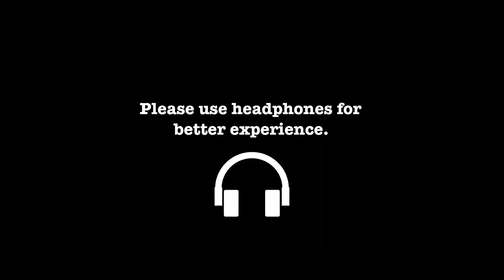Why idol worship in Telugu | విగ్రహాలకు పూజలు ఎందుకు చేయాలి? । Swami Vivekananda’s inspiring story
Man’s inner quests are eternal. Some of them are, why do Hindu’s worship god idols? Why should I perform pooja? God is everywhere and goes on…

Though spiritually inclined people think, worshiping idols is no more needed, Swami Vivekananda supports an orthodox way of Bhakthi, that worshiping god through idols..

In 1891, Swami Vivekananda met Rajasthani King, Mangal Singh.. Mangal Singh was arrogant towards Hinduism and believes Hindus are ignorant.. there Vivekananda explained the significance of praying God by idols..

This story resolved my inner quest, if God is everywhere, why should I pray to an idol?

Amruthakathalu is a Telugu YouTube channel.